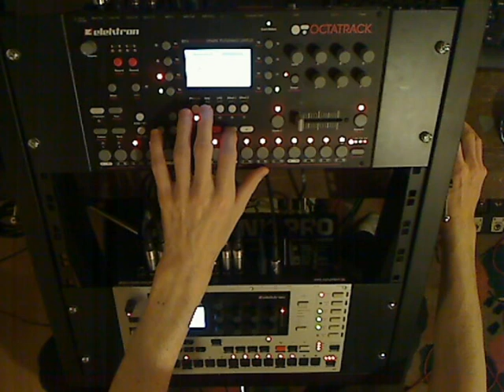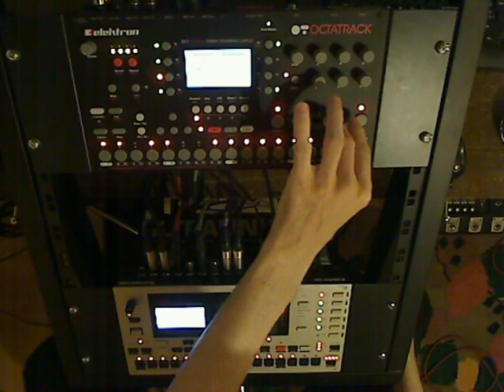Break Into Two Thousand And Wave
another octatrack-monomachine-track (i love them, i really do ^^)... started on new years day, inspired by a minimal wave mix... heavy use of retriggs... again, all sounds produced by the monomachine and either presampled or live sampled through the octatrack... additional instrument: cord bass guitar...